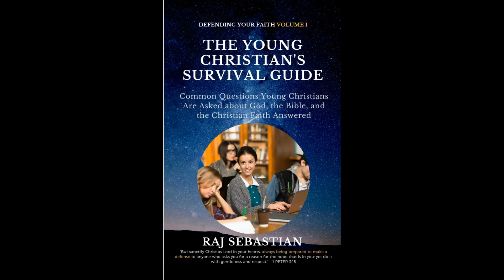CHRISTIAN PUBLISHING HOUSE SEEKING AUTHORS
MAYBE YOU are interested in Christian Publishing House creating you a book project that you would be interested in.
Or, maybe you have a book idea.
Or, maybe you have a book you are working on and need a trusted publisher.

Christian Publishing House is currently accepting unsolicited book proposals for the following categories only:

Academic
Apologetics
Archaeology
Bible Backgrounds
Bible Study & Reference
Bible Translation (Philosophy & Differences)
Biblical Interpretation
Biographies
Children & Teens
Christian Living
Christian Philosophy
Churches & Church Leadership
Church History
Family
Fiction (Novels)
Devotionals
Ministry & Evangelism
Pastoral
Prayer
Textual Criticism (NT & OT)

Include the appropriate category from the above list in the subject line. For example, Book Proposal: Christian Living

Your proposal should also include the following

The book title and subtitle
A table of contents, including a two or three sentence description of each chapter
A brief description of the proposed book (200-300 words), including the unique contribution of the book and why you feel it must be published
Your intended reader (audience)
Your academic or personal biography, including your qualifications to write the book

The proposal should be no more than five pages. If we’re interested in reviewing more material from you, we’ll respond within six weeks.

The Author Must Hold the Conservative, Biblical Worldview/Positions Below

I, THE AUTHOR, ________________, fully agree to the conservative biblical views/positions listed below. I fully understand that if ever I drop any one of these views, I will immediately be dropped by CPH and have my books returned. If any view/position is not understood, it will be explained to the author and illustrator.

The author affirms, wholeheartedly agrees and accepts the Chicago Statement on Biblical Inerrancy (ICBI)

The author affirms, wholeheartedly agrees and accepts the full or absolute inerrancy of Scripture in the original languages.

The author further affirms, wholeheartedly agrees and accepts that literal translation of Scripture is the Word of God to the extent that they faithfully represent the original.

The author affirms, wholeheartedly agrees and accepts that the Bible in the original languages is infallible, authoritative, authentic, accurate and true,

The author affirms grammatico-historical interpretation (i.e., plain-normal interpretation/“when the plain sense of Scripture makes common sense seek no other sense”) as the position of the Protestant Church since the Reformation. The meaning of a text is what the author meant by the words that he used.

The author rejects historical-critical interpretation developed in the rise of the Enlightenment that seeks to dismiss or denigrate the plain, normal meaning of Scripture or apply a meaning foreign or contrary to the literal sense (allowing for figures of speech).

The author affirms, wholeheartedly agrees and accepts that the critical text of Westcott and Hort of 1881, the Nestle-Aland and the United Bible Society (WH NU) is the preferred and trusted text in Bible translation.

The author fully rejects the Textus Receptus (TR), i.e., the Received Text as corrupt and untrustworthy.

The Author affirms, fully agrees and accepts that females are not to serve as pastors or assistant pastors in the church, i.e., as the apostle, Paul said, “I do not permit a woman to teach or to exercise authority over a man …” (2 Tim. 2:12)*

* This is not to say that a female cannot carry out the great commission, which requires teaching in other capacities within the church and outside of the church. The female Christian can teach Bible study to young children (not baptized young men), or young women, or adult women within the church. The female can proclaim the good news to and teach unbelievers. These things are not in opposition to what the apostle Paul under inspiration penned on this subject and are permissible. For an in-depth and extensive look at this doctrinal position please read Women In the Pulpit?

Name

Phone Number

Street Address

City and State

Postal Code

Book Title

Subtitle (must have a subtitle)

Page Count and Document size

Document Suggestions

Book Genre

Date of Completion

Bestseller That Is Similar

Message